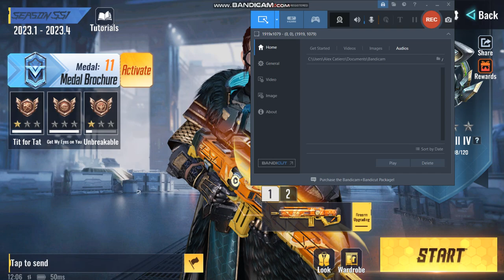DISCOVER THE ULTIMATE CYBER HUNTER BATTLE EXPERIENCE ONLINE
Follow our channel members:
POSEIDON Members: